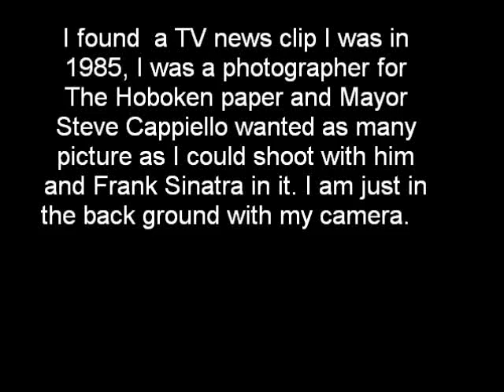FrankSinatra.wmv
I found a TV news clip I was in 1985, I was a photographer for The Hoboken paper and Mayor Steve Cappiello wanted as many picture as I could shoot with him and Frank Sinatra in it. I am just in the back ground with my camera.